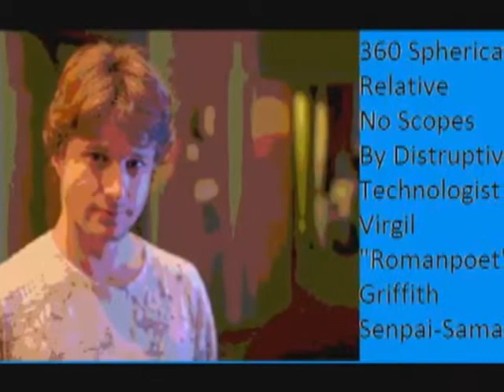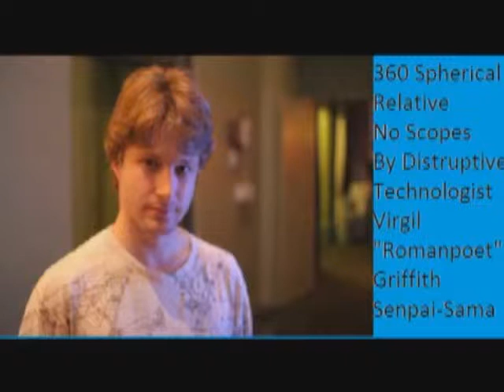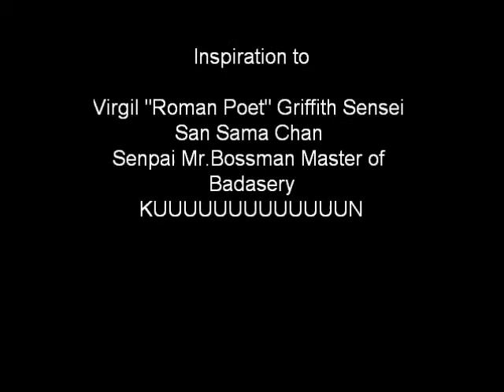Vigil Griffith Sensei Tribute Montage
Updated with credits